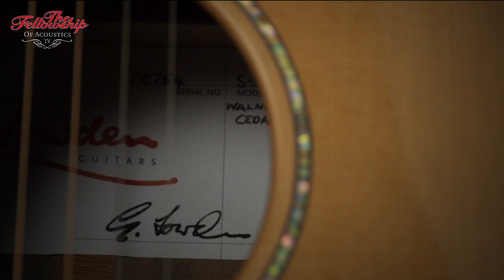Lowden S-35, Cedar & Walnut at The Fellowship of Acoustics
This recording was made using:

- 2x Neumann KM-184 in x/y
- Zoom H4n